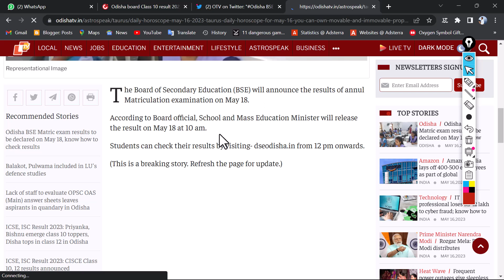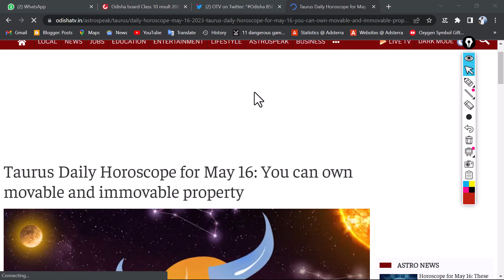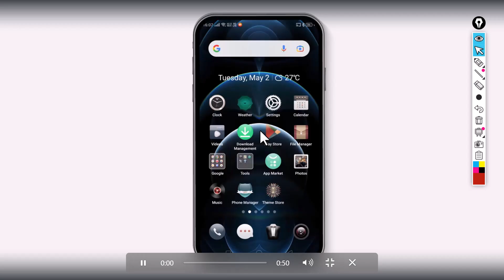ମେ 18ରେ ପ୍ରକାଶ ପାଇବ ମାଟ୍ରିକ ରେଜଲ୍ଟ ଆସିଗଲା ନୋଟିସ // ODISHA MATRIC RESULT WILL BE PUBLISHED ON MAY 18